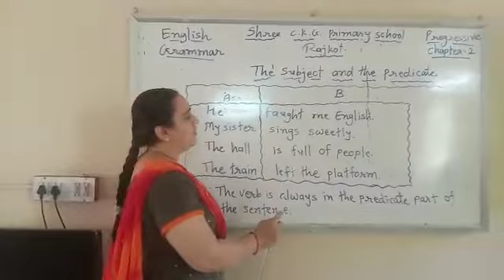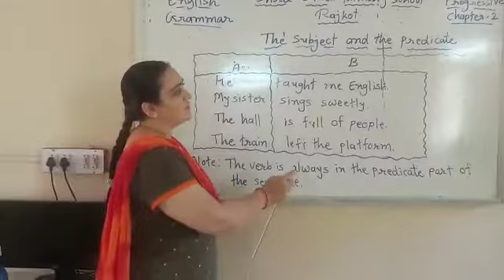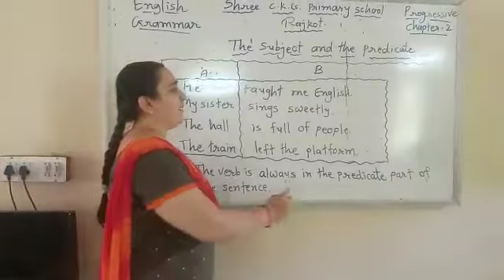English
Progressive
Ch:2